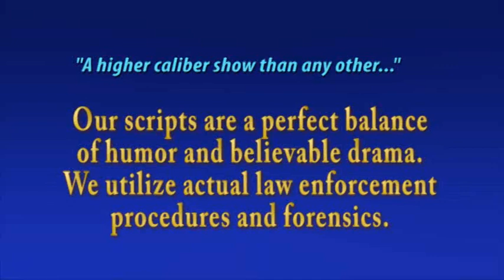Murder Productions - Mystery Dinner Theater Shows by Scott Ebright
Murder Productions, Ebright Entertainment Enterprises, Playwright and Director Scott Ebright

This video features a series of short clips recorded by random dinner guests or corporate clients using camera phones or other small video cameras. These scenes were not videotaped by professional videographers!  This collage is simply a historical scrap book of donated short snippets of a variety of murder mystery shows performed over the past 20 years...ending in 2006. The video and sound quality is lacking somewhat. Our corporate clients sometimes hired amateur video camera operators. We had no control over their skill levels or experience. This amateur video collage does not reveal the higher caliber type of shows that we performed from 2007 through 2017. During this latter time period, our shows were cast with Movie and TV actors exclusively. Occasionally we assigned a few lines of script to volunteer amateur actors selected out of the dinner audiences corporations or private parties that booked our show. This move towards a higher quality production contributed to the awards we received several years in a row for being the best murder mystery dinner show production throughout California, Nevada and Arizona!
Retired playwright and actor Scott Ebright recently mentioned a final film collection of various murder mystery dinner shows is being edited which will contain more recent show clips from the  live audience shows performed during the past 10 years.